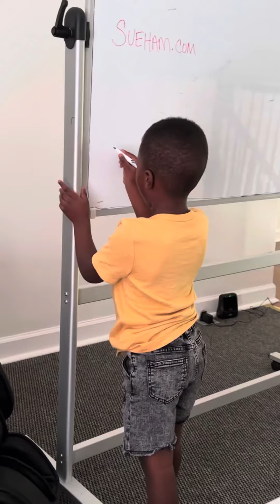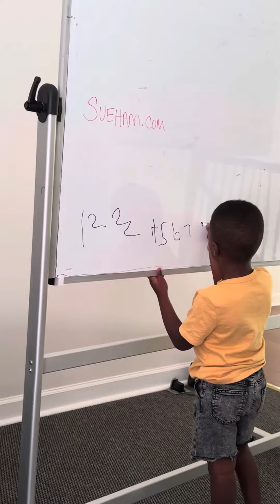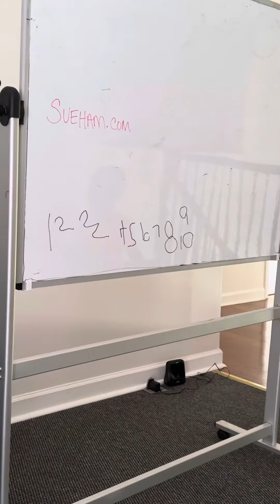4 yr old writing numbers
Book a free loan consultation:
NMLS#2519087

NMLS#2519087

Is an FHA Loan only for first time homebuyers? HomeLoan DreamHome EasyApplication FinancialAdvice SueHam homeloanexpert mortgages preapproval underwriter lenders banks realestate Firsttimehomebuyer Veterans fhaloans My grandson is writing his numbers.